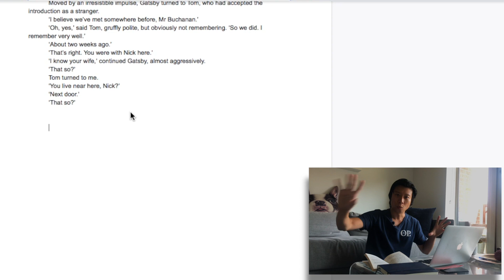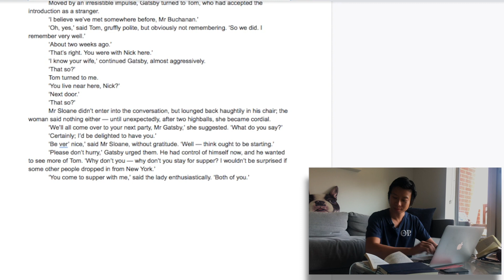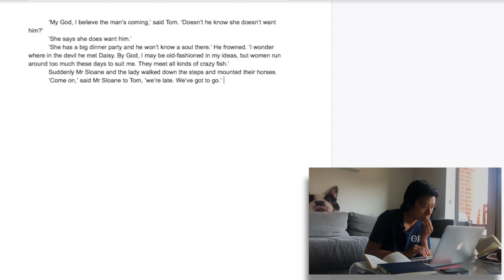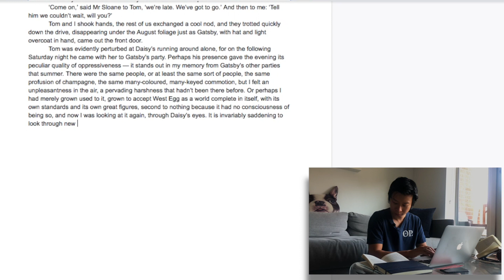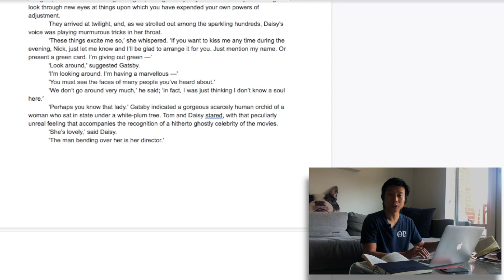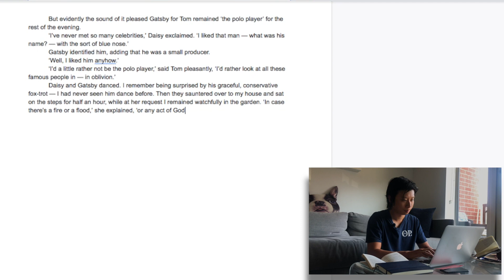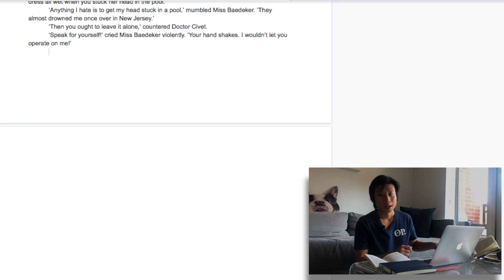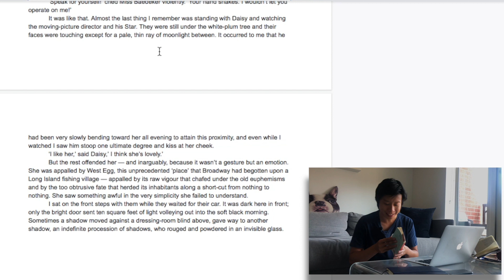Looking for Filter Words - Typing Out The Great Gatsby | Episode 21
In this episode, I'm looking for filter words. Will I find any?

I’m typing out The Great Gatsby by F Scott Fitzgerald.

Why? Because it was something that Hunter S Thompson did. He wanted to understand what it was like to write a masterpiece.

Now that I have some time on my hand, I figure, it’s an opportunity to discover what it’s like to copy a great classic word for word. Please join me every Saturday, until I finish the whole novel.

The Great Gatsby